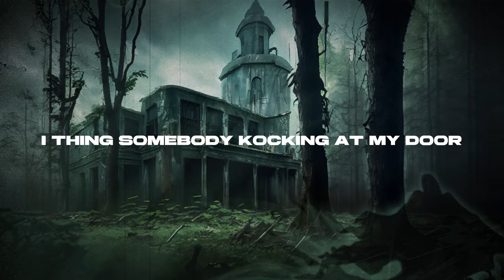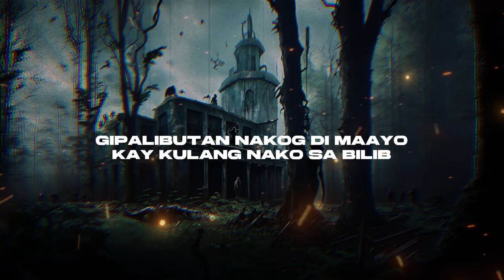UROM (Official Audio & Lyrics) ft. Quazi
​@thebakeshopstudios Presents $aucepekt - UROM ft. Quazi
Written, Produced, Mix/Master & Visual by Kaevonn aka $aucepekt